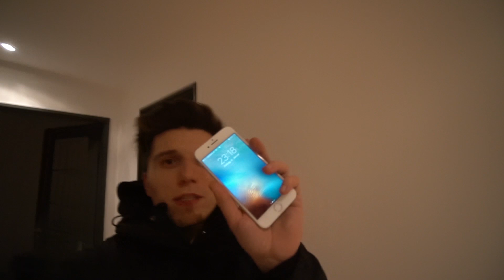MEINE NEUEN KINOSESSEL!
Endlich sind meine Kinosessel da & wir verschicken Rewi per Post. hust hust...

◆Link zu den offiziellen Paluten Hoodies,Shirts etc.